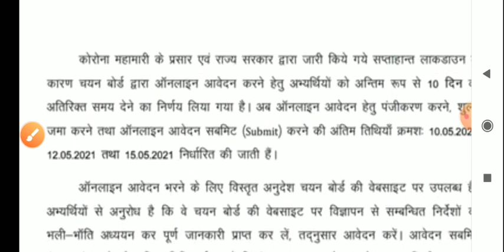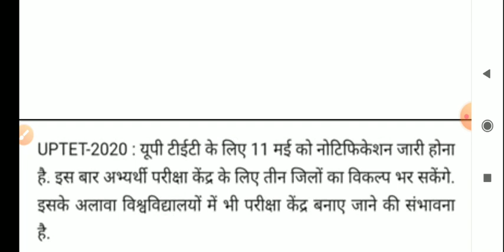UP JUNIOR TEACHER VACANCY 2021 | UP TGT-PGT LATEST NEWS | UPTET | JUNIOR VACANCY IN UP LATEST NEWS